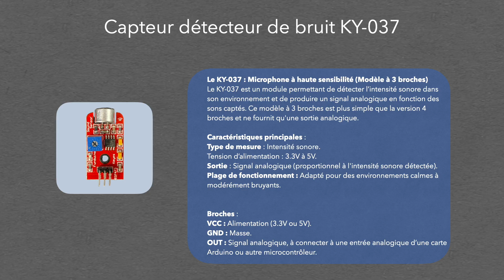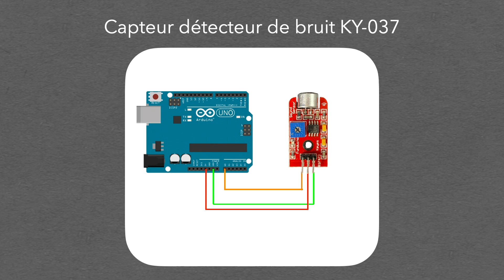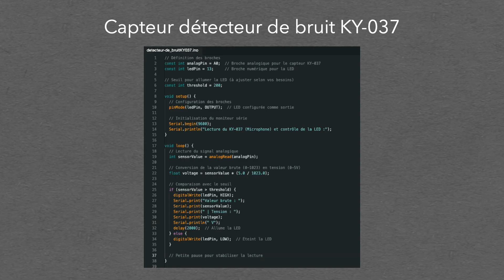Détecteur de bruit en français KY-037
🎥 Découvrez le KY-037 : Capteur sonore à 3 broches 🎤💡

Dans cette vidéo, plongez dans l'univers du KY-037 et apprenez à exploiter ce capteur sonore pour vos projets Arduino ! 🚀

📌 Au programme:
- Connexion et câblage du capteur,
- Écriture et explication du code Arduino,
- Détection sonore avec un LED de contrôle.

🚀 Rejoignez une communauté de passionnés !
La communauté d’Eugénio est un lieu de partage et d’apprentissage autour de l’électronique et de la tech. Participez à des rencontres en ligne, échangez vos idées et progressez ensemble !